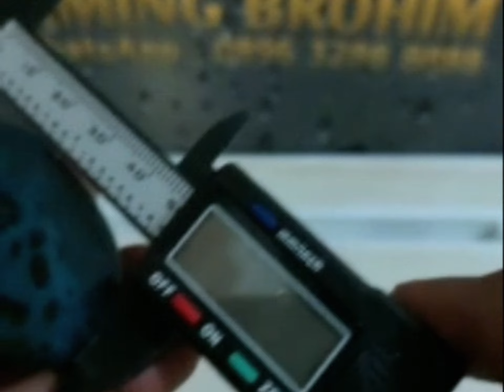Mbahnya Bacan Totol !!!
bacan doko natural totol coklat dengan dimensi besar menjadi salah satu pilihan para penghobi untuk di koleksi